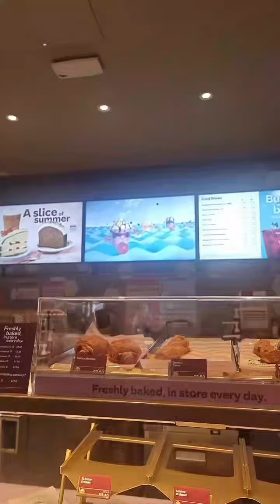Come to Costa with us!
reviewing items from the Costa menu.